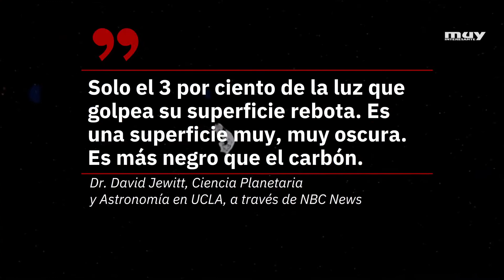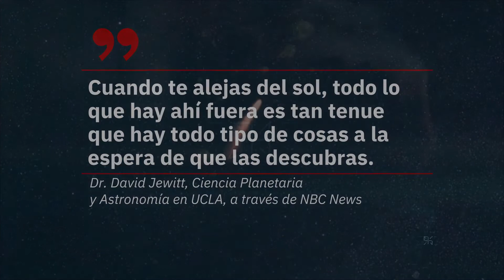El cometa más grande jamás detectado sobrevolará nuestro sistema solar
El descubrimiento de este cometa masivo se publicó en 'The Astrophysical
Letters Journal' el 12 de abril. Oficialmente conocido como cometa C/2014 UN271, se estima que el cuerpo celeste tiene el doble del tamaño de Rhode Island.